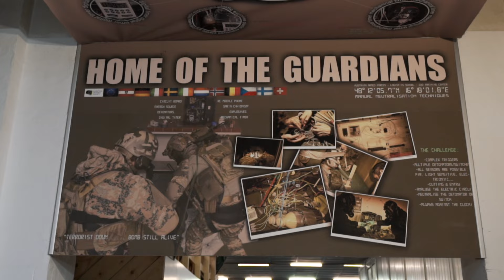Exercise EUROPEAN GUARDIAN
The Army Ordnance Corps took part again this summer in Exercise EUROPEAN GUARDIAN.
The aim of the exercise is to give participants the chance to use and develop their manual neutralisation skills in a highly demanding, multinational environment. Over the two-week exercise, participants were given a series of different and increasingly complex scenarios and devices to deal with.
As an active participant of the European Defence Agency, the Irish Defence Forces collaborates with many other member states in a number of areas including joint training and military exercises. The European Center for Manual Neutralisation Capabilities (ECMAN) is one such collaboration. The Irish Army are one of eight (😎 annual participants involved in the project since its inception.
Each year they run international Manual Neutralisation Training which involves operators from each participating country. The nature of these training activities is focused on developing and enhancing the skills needed to neutralise complex devices in dangerous situations. Currently a wide range of courses are available, preparing the attendants in the basic MNT skills as well as for specific complex situations, such as those involving, CBRN material, Vehicle Borne IED (VBIED) and hostages amongst others, from initial qualification to advanced continuance training.